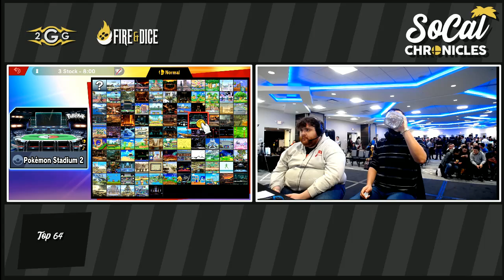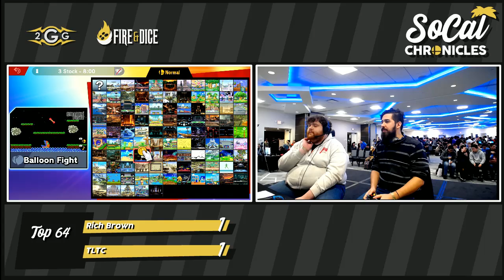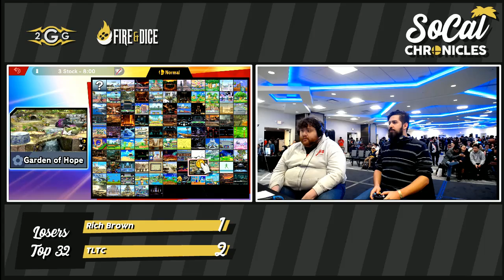Smash Ultimate Tournament - Rich Brown (Olimar) vs TLTC (Palutena Losers Top 64 - Socal Chronicles